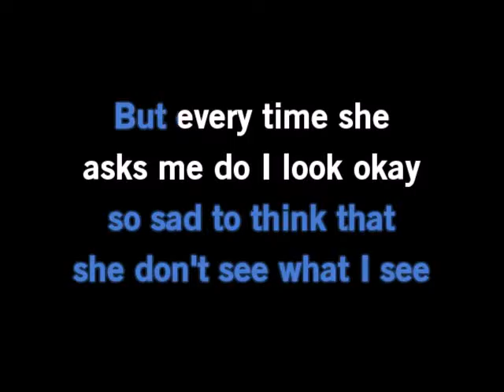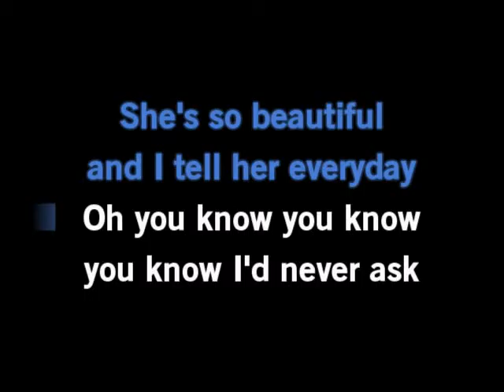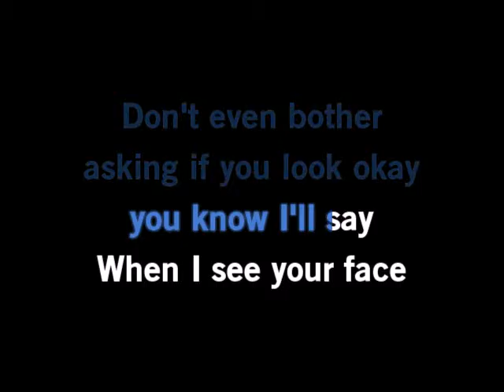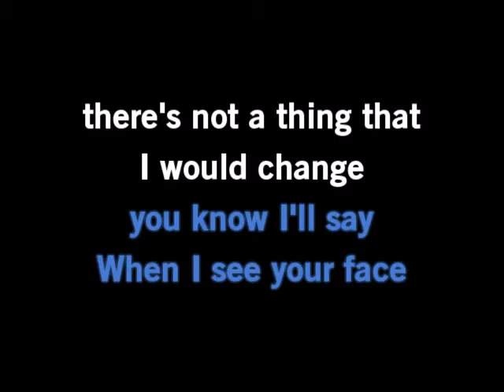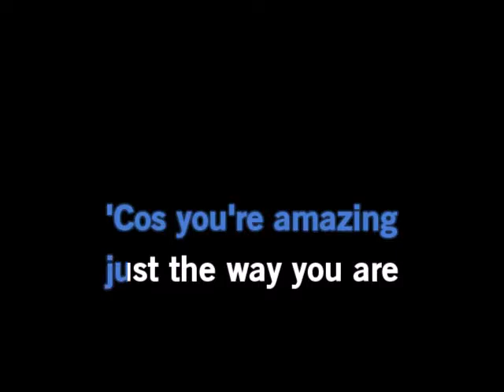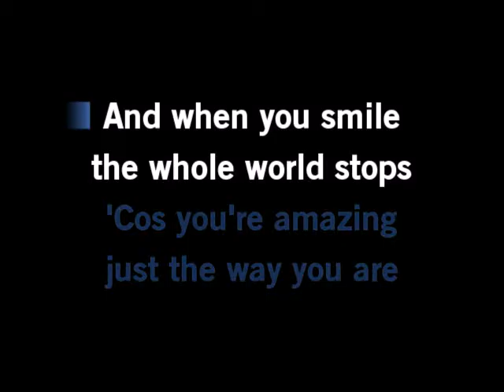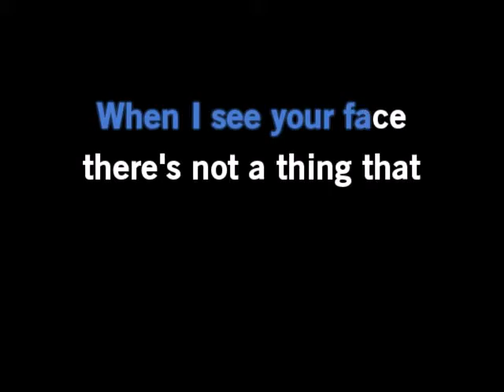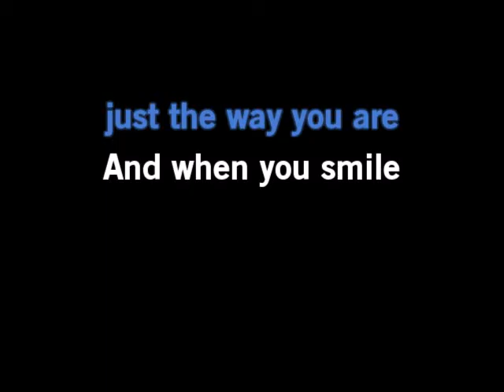Just The Way You Are